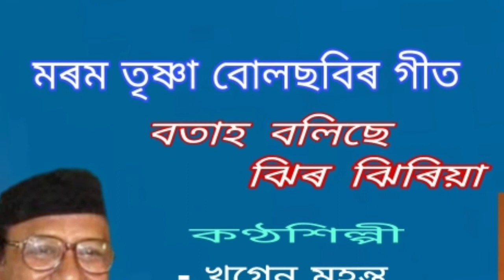Morom trishna bulsobir geet. ( মৰম তৃষ্ণা বোলছবিৰ গীত )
Morom trishna bulsobir geet.
মৰম তৃষ্ণা বোলছবিৰ গীত । (  ১৯৬৮ )

" বতাহ বলিছে ঝিৰ ঝিৰিয়া "

An Assamese song of the film " Morom Trisha " by Khagen Mahanta and Parbin Sultana. This is collected from AIR Dibrugarh broadcasting.

কণ্ঠশিল্পী -  খগেন মহন্ত ।
               -  পাৰবীন চুলতানা ।
গীতিকাৰ -  নিহাৰেন্দ্ৰ ভট্টাচাৰ্য ।
সংগীত    -  বিবেকানন্দ ভট্টাচাৰ্য ।

{ Note : -  The image of the person, seen in this video in the left side, is of the singer, Khagen Mahanta and the lady in the right side is of another singer, Parbin Sultana.}